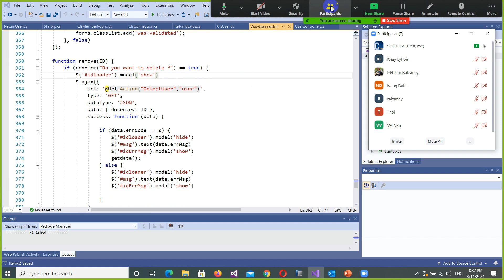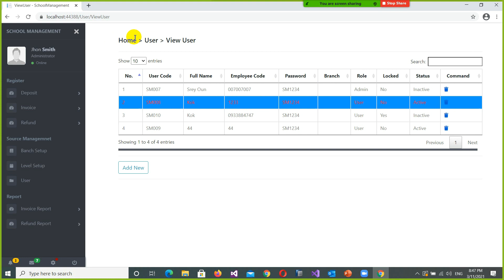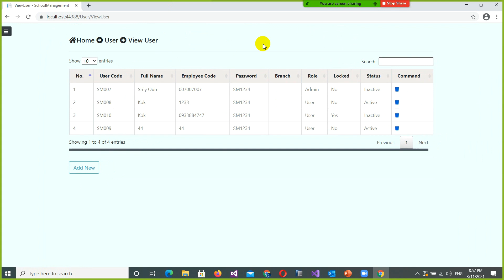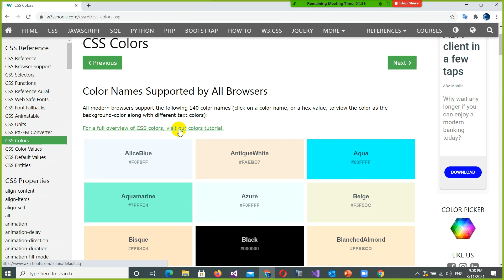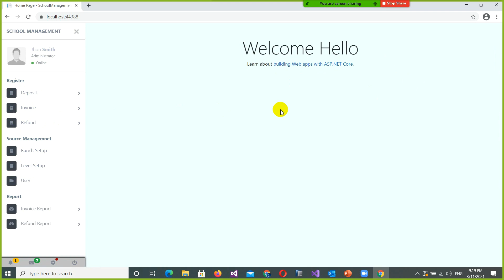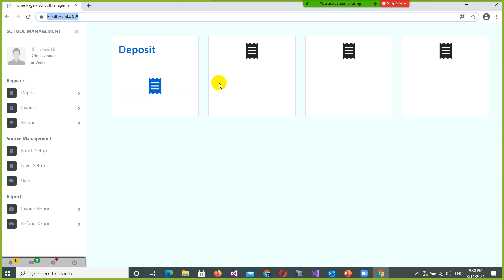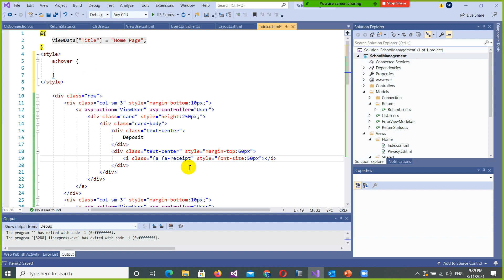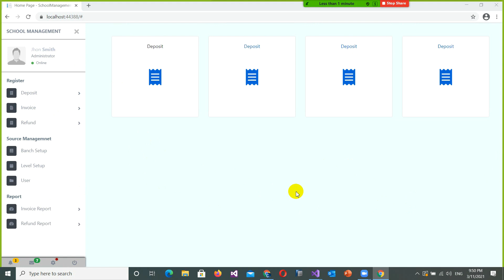Day 11 - How to design from dashboard in ASP.NET Core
* ប្រព័នគ្រប់គ្រង ការបង់ប្រាក់របស់សិស្ស
1. ការបង់ប្រាក់ កក់ប្រាក់ សងប្រាក់
2. គ្រប់គ្រងអ្នកប្រើប្រាស់ កំណត់សិទ្ធ
3. បែងចែកតាមរយៈសាខា
4. របាយការណ៍